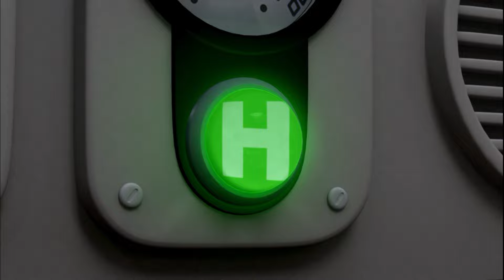私の友達 ミッキー | ロボカーポリー 第3期クリップ集 | 子供向けアニメ | おもしろいアニメ | ロボカーポリー テレビ